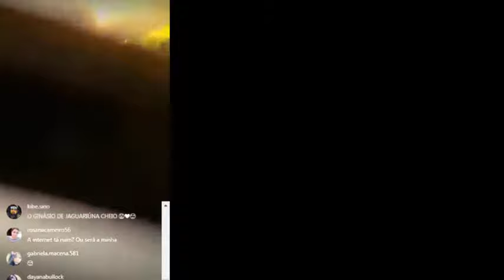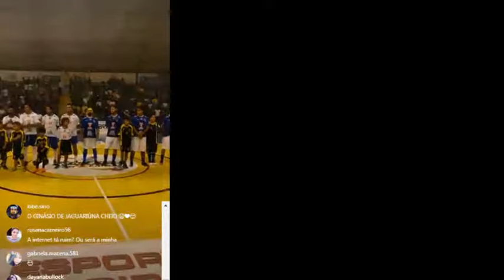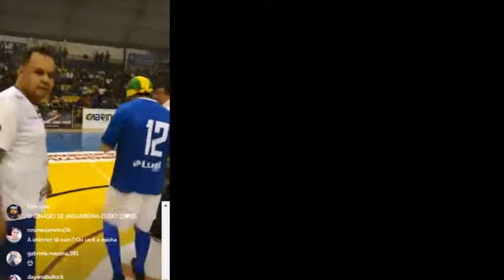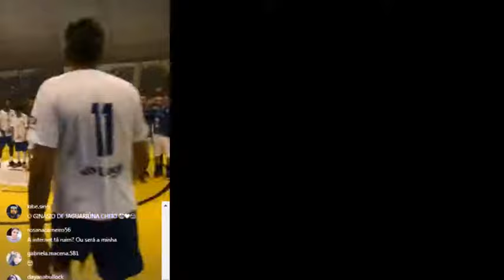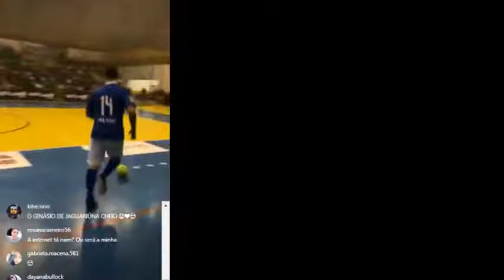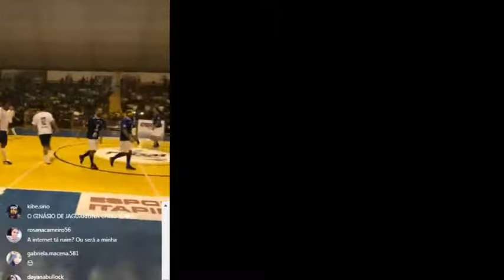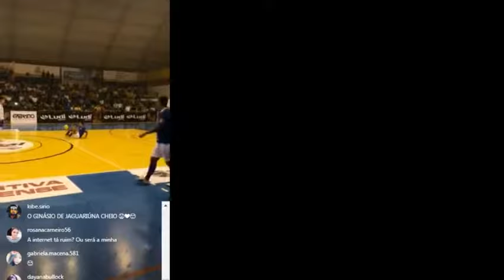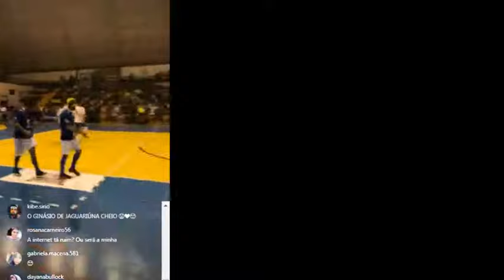LIVE do Futsal das Estrelas - Amigos de Falcão x Amigos de Kaysar - Jaguariúna 13/06/2018 ❤︎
Link para os anjos que puderem colaborar com o nosso Kaysar Dadour a realizar o seu maior sonho: Conseguir tirar os pais da Síria e trazê-los para o Brasil juntamente com a sua irmã Celine.
Gratidão a Cibele e ao Franklin ( amigos de Kaysar) que criaram a vaquinha virtual para o nosso cristal. Vai dar tudo certo. Deus abençoe a todos e vamos que vamos. Qualquer doação é muito bem vinda, não importa o valor, de pouco em pouco chegaremos lá, o importante é ser feita de coração.

E para os anjos que preferem ajudar o nosso Kaysar através de conta poupança:

Agência 1524
Operação 013
Conta Poupança 21973-1
Titular KAYSAR DADOUR (sempre confira)

Muito obrigado pela sua atenção. Deus abençoe a todos vocês.

"Tudo posso naquele que me conforta. Filipenses 4:13"